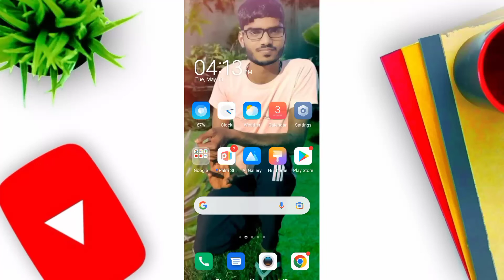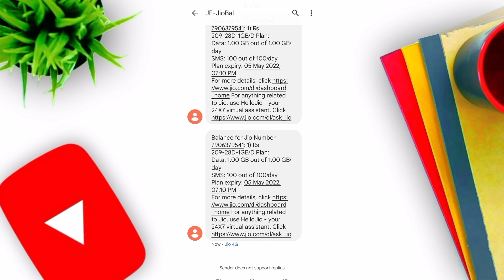Jio Sim ka data mb kaise pata kare | How to check jio Sim data mb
Hello doston aaj ke es video me mene bataya hai ki jio Sim ka data mb kaise pata kare to aap logo ko pura video Ko dekhna hoga